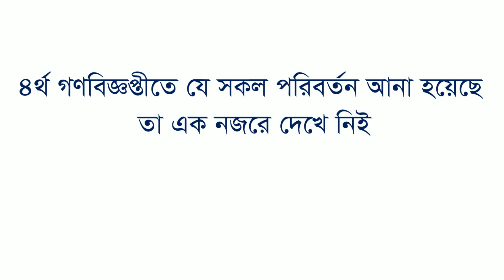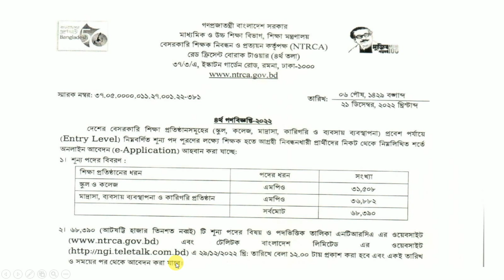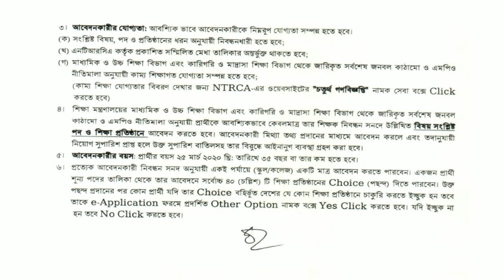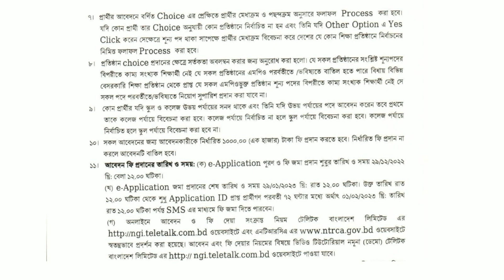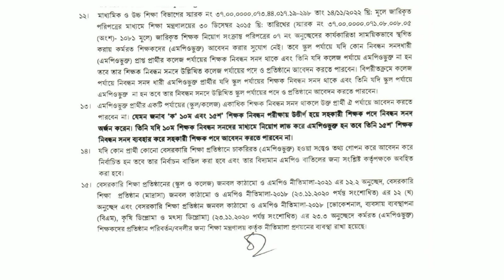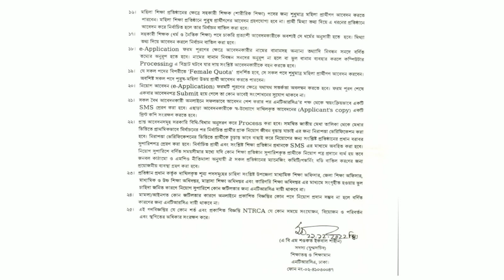NTRCA এর ৪র্থ গণবিজ্ঞপ্তী প্রকাশ ।। বেসরকারী প্রতিষ্ঠানে নিয়োগ ।।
***বেসরকারী স্কুল,কলেজ, মাদ্রাসা ও কারিগরি শিক্ষা প্রতিষ্ঠানে -
     নিয়োগ প্রত্যশি নিবন্ধনধারী ভাই ও বোনদের জন্য সুখবর

***৪র্থ গণবিজ্ঞপ্তীতে যে সকল পরিবর্তন আনা হয়েছে -
     তা এক নজরে দেখে নিই।

***এন.টি.আর.সি.এ এ ওয়েবসাইটে -
     ৪র্থ গন বিজ্ঞপ্তী প্রকাশের  নোটিশ প্রকাশিত হয়েছে ।